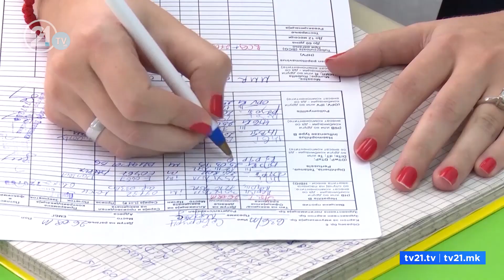MSH urdhëron kopshtet: Të mos pranojnë fëmijë të pavaksinuar kundër kollës së keqe